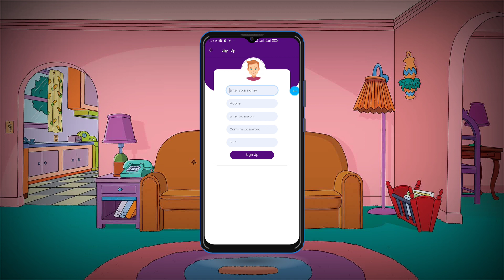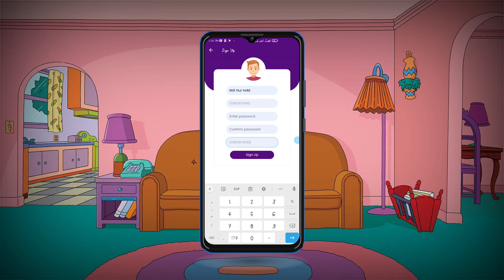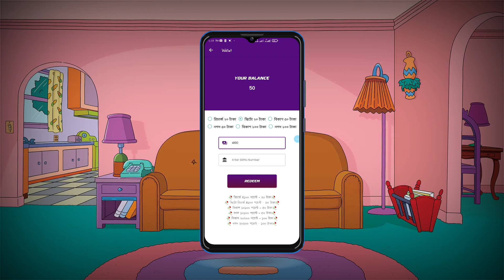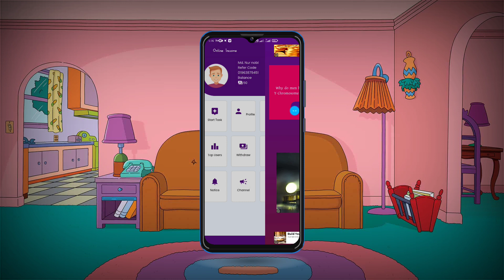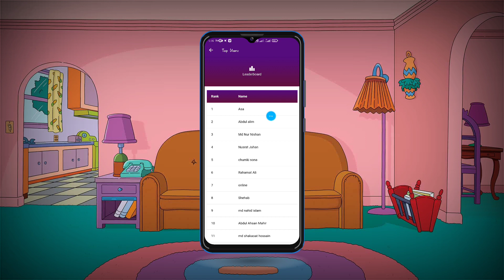অনলাইনে আয় করার সহজ উপায় !! bd earning app 2023 !! ঘরে বসে কিভাবে টাকা আয় করা যায়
refer code...01963879451

করুন...

earning app in bd 2023
Bitcoin Boom: Earn BTC Game
earning site
earning sites without investment
earning site in bangladesh
online income bd online income bangladesh 2023
earning sites without investment bangladesh
earning sites without investment Philippines
free earning sites without investment 2023

অনলাইন ইনকাম মোবাইল দিয়ে,টাকা ইনকাম করার app 2022,টাকা ইনকাম,অনলাইনে আয় করার সহজ উপায়,অনলাইনে টাকা আয়,সহজে টাকা ইনকামের উপায়,গেম খেলে টাকা ইনকাম,ইনকাম করার নতুন উপায়,টাকা ইনকাম করার সহজ উপায়,টাকা ইনকাম করার app 2023,অনলাইনে কিভাবে টাকা ইনকাম করা যায়,ঘরে বসে কিভাবে টাকা আয় করা যায়,ইনকাম করার নতুন উপায় 2022,মোবাইলে টাকা ইনকাম করার উপায়

investment

online-income-2023
bkash-payment-2023